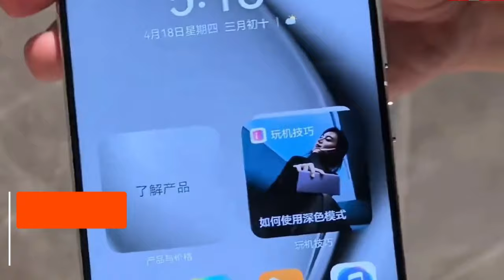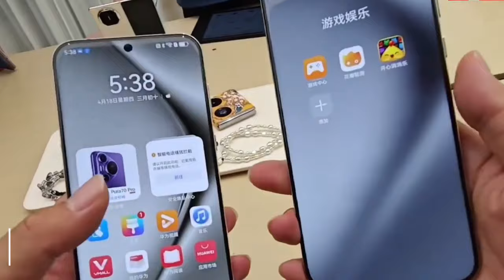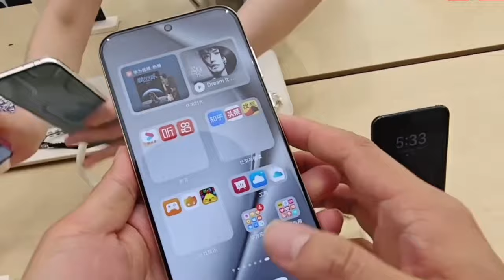Huawei Pura 70 Pro | Specs, review and First Look!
Chinese technology giant Huawei started selling two models of its highly anticipated, high-end Pura 70 smartphone series on Thursday that many analysts expect to contain an advanced China-made chip like its Mate 60 handset.
The Pura series developed by the Shenzhen-headquartered company has advanced cameras and is known for its sleek design, while the Mate series emphasises performance and business features.

Huawei Pura 70 Pro
Huawei Pura 70 Pro plus
Huawei Pura 70 Pro plus camera
Huawei Pura 70 Pro unboxing
Huawei Pura 70 Pro ultra